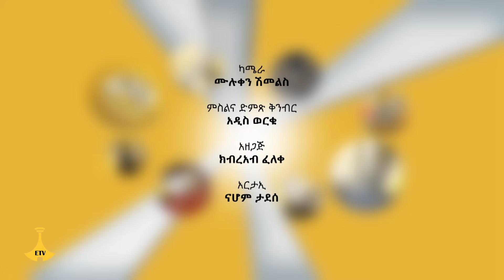"ለፀብ የስልክ እንጨት ላይ ወጥቼ ገመድ እቆርጣለሁ"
በፌሽታ የሰፈር ሰው ፕሮግራም በጅማ ከተማ ከማስተር ዘርይሁን አስፋው እና ወዳጆቹ ጋር የተደረገ ልዩ ቆይታ EtvEntertainment EbcEntertainment Ethiopian Ebc meznagna #